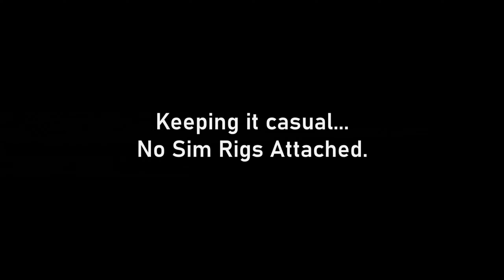Ford Falcon V8 Supercar in Gran Turismo 3: A-Spec - The Casual Racer